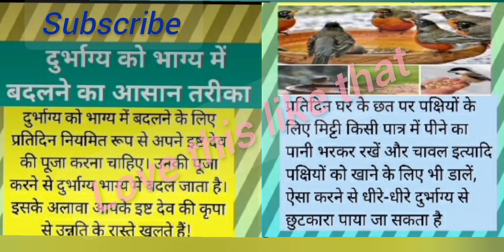दुर्भाग्य को भाग्य में बदल ने का आसान तरीका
दुर्भाग्य को बादल ने का आसन तारीका
दुर्भाग्य और भाग्य
भाग्य और दुर्भाग्य